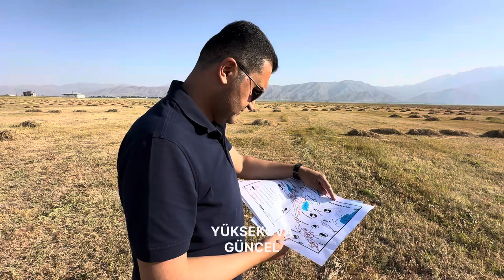Kenan Canan: “Yüksekova Depremini Batıya Taşıyarak sunumunu yapacak”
Yüksekova’da Süper Öğretmen olarak tanınan Kenan Canan, uluslararası Coğrafya Eğitimi Kongresinde (UCEK), Yüksekova’nın deprem riski yönetimi ve Afet Etiğimi çalışması konusunda sunum yapacak.